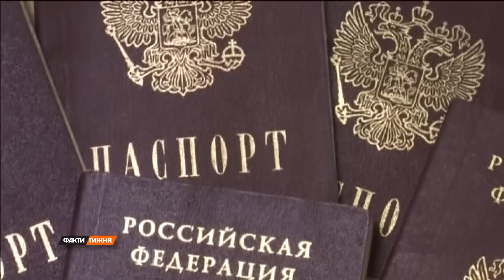Лукашенко ТЯГТИМЕ ЧАС... Поглинання Білорусі НЕМИНУЧЕ?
Лукашенко заявляв, що не хотів би, щоб Білорусь була повністю поглинена Росією, російська ж сторона завжди називала процес його ратифікації Інтеграцією. Так у чому різниця. Про це розповість Катерина Павловська.